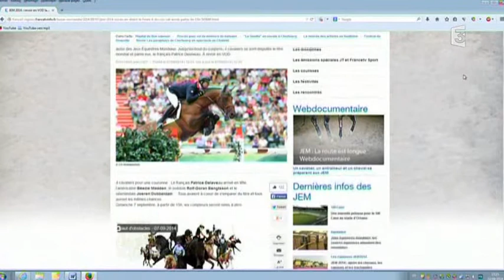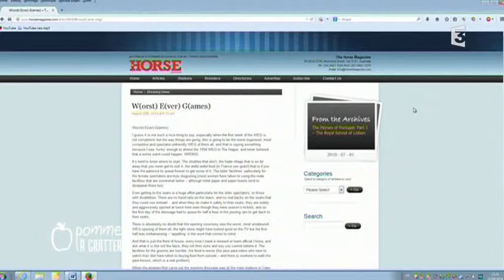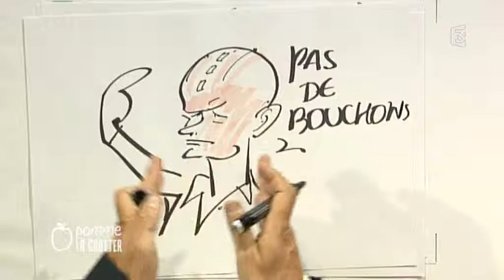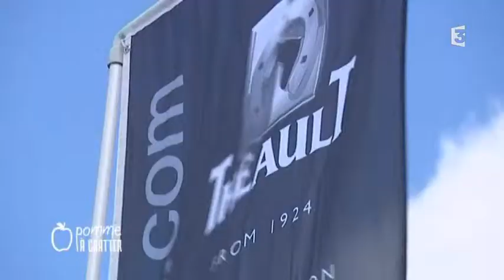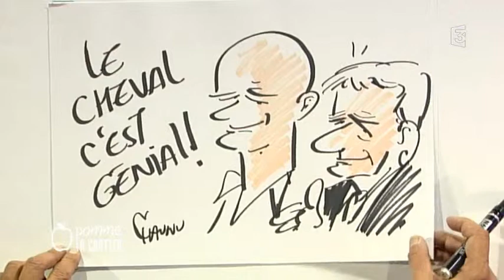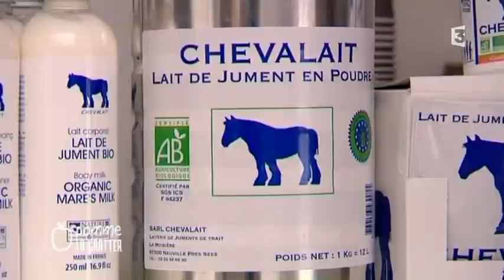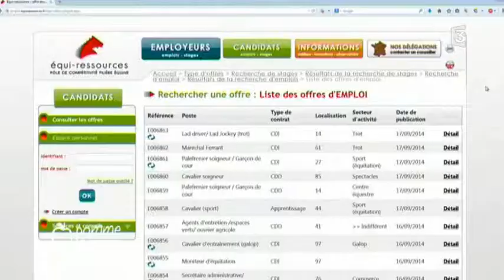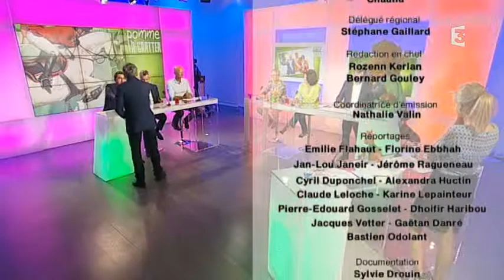"Pomme A Gratter" Spéciale Jeux Équestres Mondiaux - Sept.2014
Direction Photo et Réalisation Loïc Le Marchand
France Télévisions - Enquêtes de Régions - France 3 Basse-Normandie : Emission TV "Pomme A Gratter" présentée par Jan-Lou Janeir et Emilie Flahaut.
Thème de l'émission : "Bilan des Jeux Équestres Mondiaux"
1er numéro de rentrée 2014